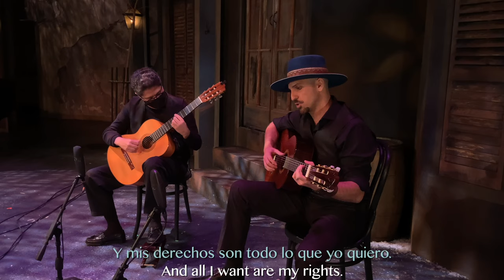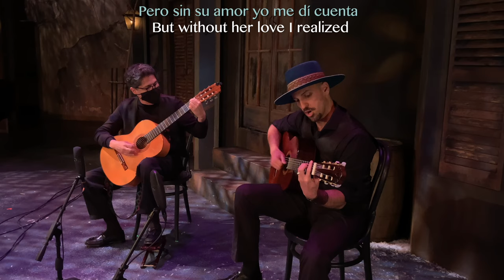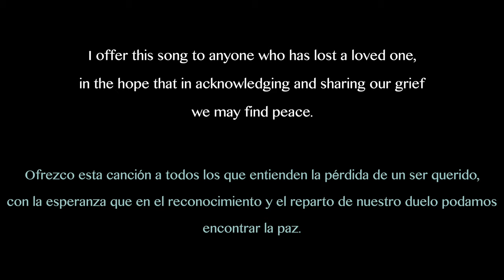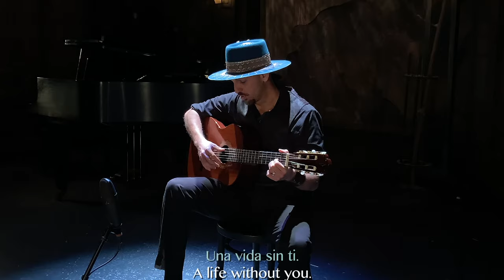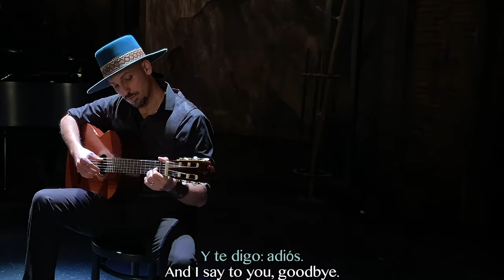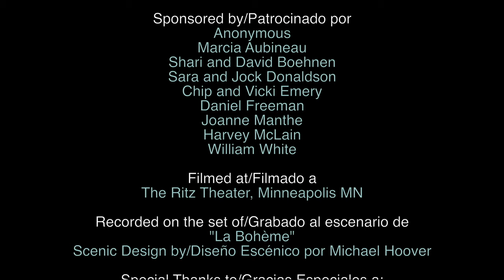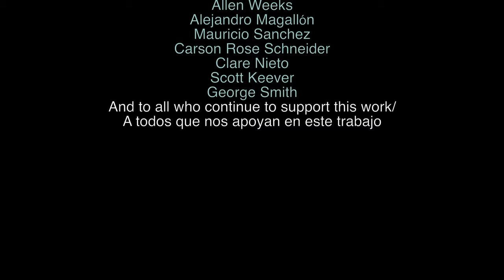Un Despertar / An Awakening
A virtual concert presenting 9 original songs that express universal experiences from an American-Latinx perspective. Music and Lyrics by Rodolfo Nieto, written in Spanish and English. Created in collaboration with OOPS MN, and performed by Victoria Vargas, Rodolfo Nieto, Jared Miller, and Mauricio Sanchez. Performed and recorded on the set of "La Bohème" at Theater Latté Da.
Este concierto virtual presentará 9 canciones originales que expresan experiencias universales por un perspectivo American-Latinx. Música y Letra por Rodolfo Nieto, en español y inglés. Creado en colaboración con OOPS MN, y realizado por Victoria Vargas, Rodolfo Nieto, Jared Miller, y Mauricio Sanchez. Presentado y grabado en el escenario de "La Bohème" a Theater Latté Da.
Cover Art: "Naturaleza Muerta" by LuisFitch.com

00:00 - Mezclamerican
07:24 - Vientos del Otoño
10:25 - Community +
15:13 - El Pozo
24:42 - El Mundo
28:41 - A Mother's Lullaby to Her Daughter
34:06 - Los Prejuicios de Otros
41:51 - Solo/Sola
47:13 - Adiós